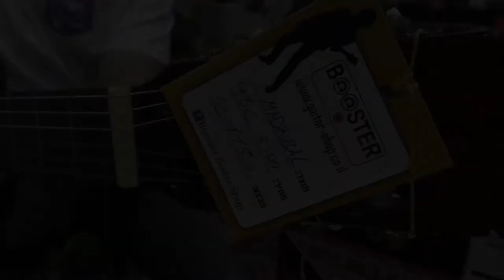madrigal & raimundo at booster guitar-shop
הדגמה על גיטרות ספרדיות בחנות בוסטר.
פלימן 8. מרכז קסטרא. חיפה.